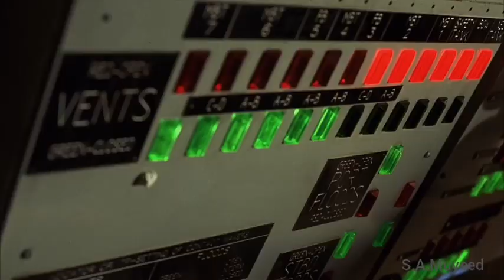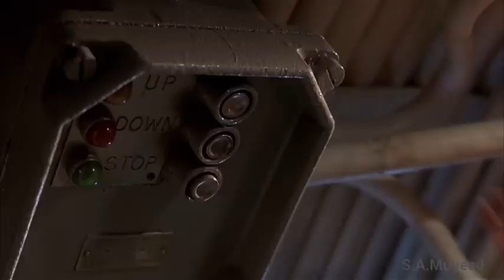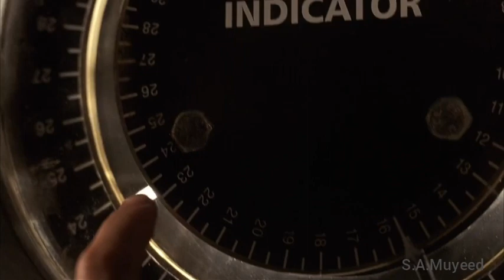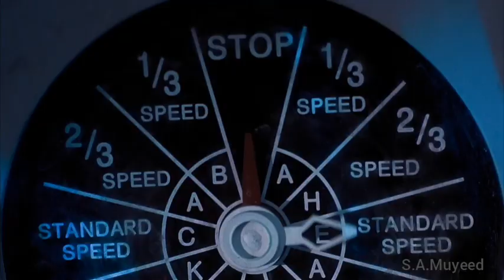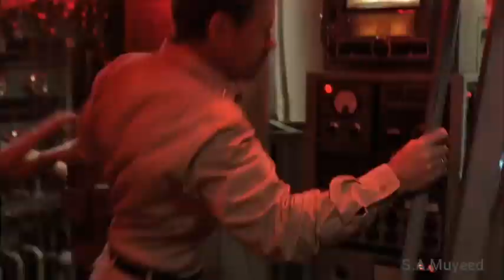WW2 US submarine diving scene....